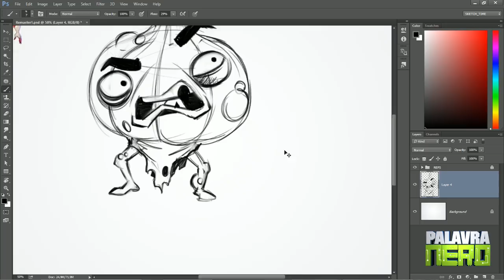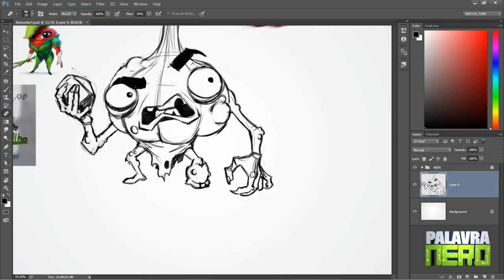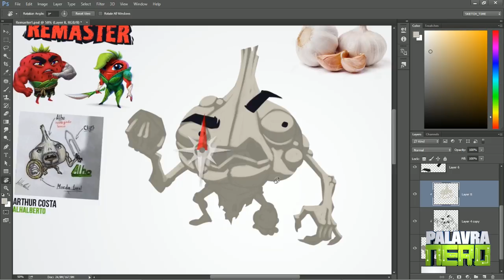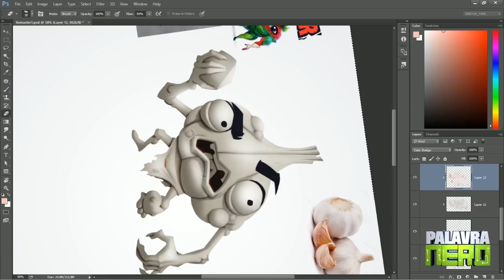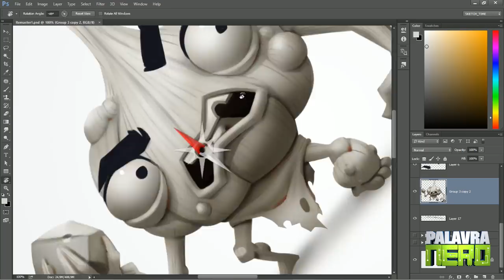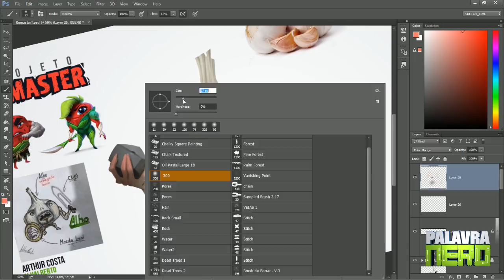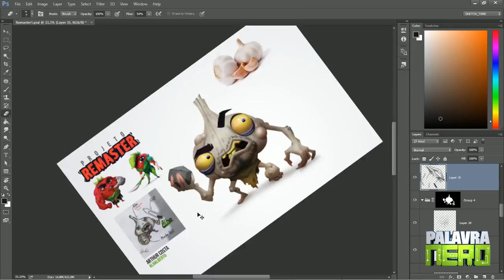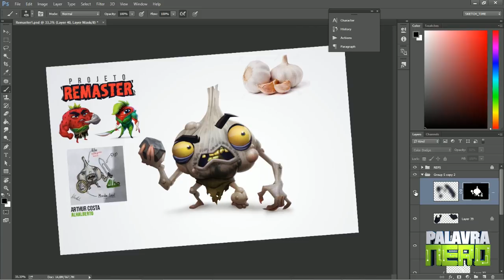Projeto Remaster #1 - Alho por Arthur Costa! | Strawberry Warriors